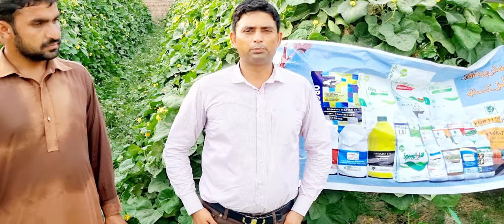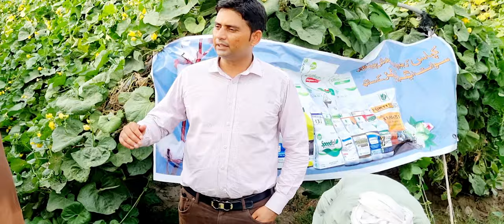FERTI NS Results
Sulfer 75% Nitrogen 11%